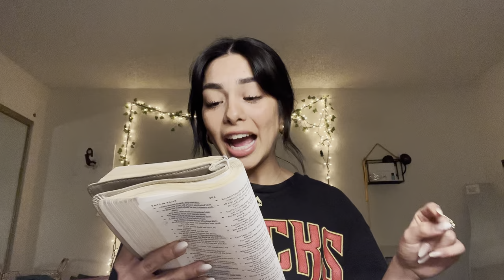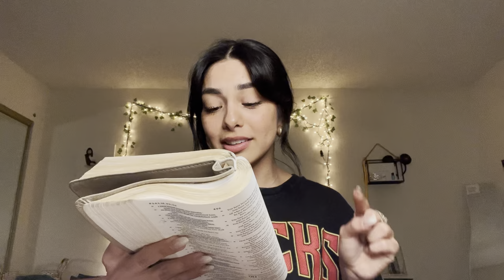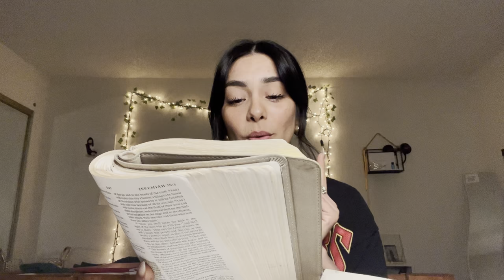dealing with heartbreak as a christian.